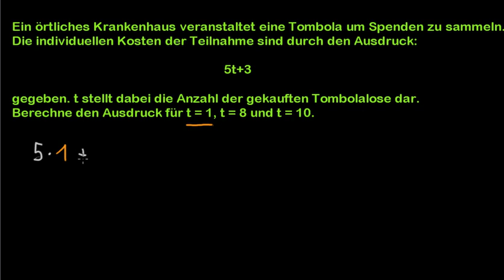Lineare Gleichungen - Beispiel: Einen Ausdruck berechnen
Übersetzer: Stephan Kardos